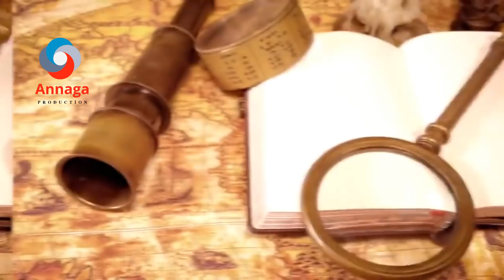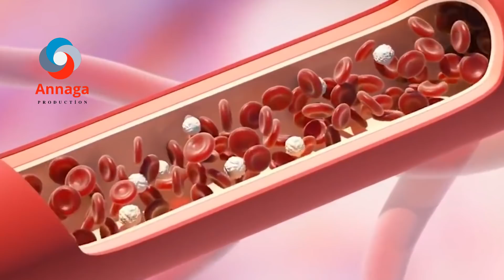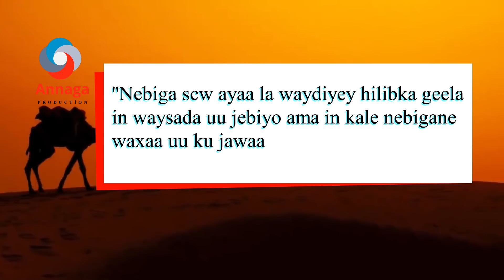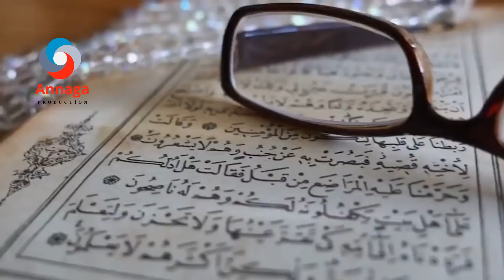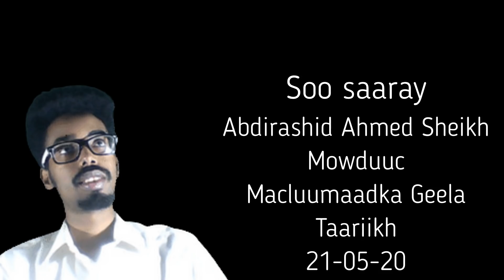Qabiilada qaarkood magacoodu maxaa GEEL ayaa loogu magac daray?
Qabiilada qaarkood magacoodu GEEL ayaa loogu magac daray.